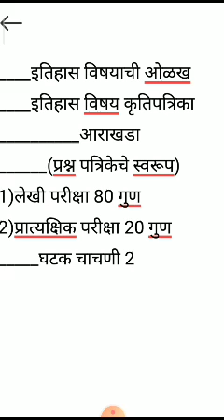Introduction of history 1st lecture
Ghogare sir history teaching for kN college shiradhone online learning in covid 19